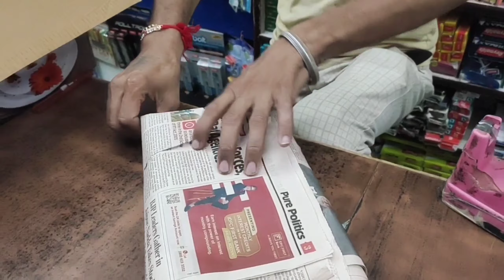My First Vlog... Rakshabandhan Par Sis. Ke Liye Surprise 🤗🤗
Hi guys

            this is my first blog . i hope you enjoy it and sorry 4 any mistake

the vlog
youtube vlog
the vlog

short vlog

youtube vlog